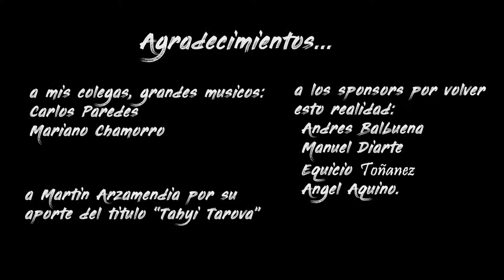Tahyi Tarova || Daniel Ortíz (Video Oficial)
Marzo-2018
• Tahyi Tarova composición  de Daniel Ortiz.
•Video Clip realizado para el Artista Paraguayo residente en Buenos Aires, requintista, Daniel Ortiz.

 • Ysapy Producciones •
Dirección: Rocío Almada
Mano derecha: Jaqueline Britos